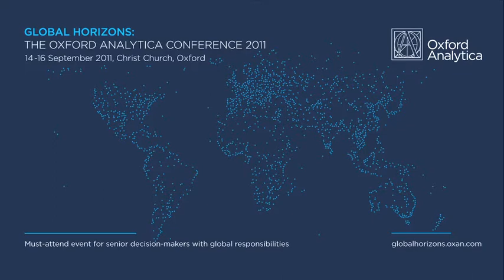Global Horizons: Kofi Annan - A Conversation - part 1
Kofi Annan, former Secretary General of the United Nations, speaks to Nader Mousavizadeh, CEO of Oxford Analytica, at Global Horizons 2011 about his time at the UN and his relationships with the United States and African governments, and his dealings with dictators, including Saddam Hussein. See also parts 2 and 3.